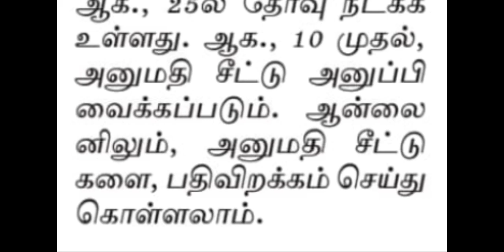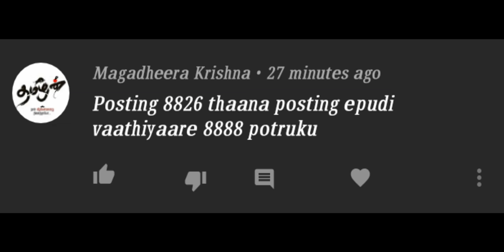காவலர் தேர்வுக்கு எத்தனை பேர் விண்ணப்பித்துள்ளார்கள்.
எந்த தேதியில் அனுமதிச் சீட்டு வழங்கப்படும்.

தமிழ் நாட்டில் தேர்வு எத்தனை மையங்களில் நடைபெறும்.

நண்பர்களே இந்த பதிவில் எதாவது தவறு இருந்தால் தயவு செய்து மன்னித்து விடுங்கள் நண்பா 🙏 .

நண்பர்களே இந்த பதிவு உங்களுக்கு பிடித்திருந்தால் உங்கள் நண்பர்களுக்கும் கட்டாயம் இந்த பதிவை பகிருங்கள் 🤗🌷.